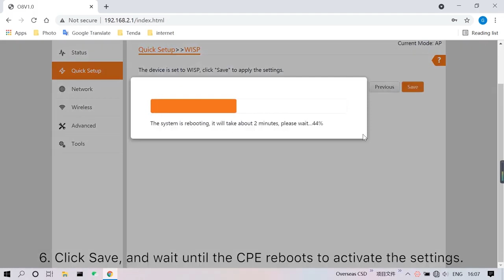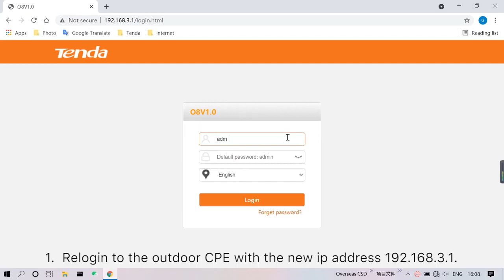Tenda Outdoor CPE O8 - How to connect to private ISP signal to share internet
How to configure Tenda outdoor CPE O8 to connect private ISP Tower signal.

Tenda O8 5GHz 23dBi 11ac Outdoor CPE:
•  5GHz 11ac 867Mbps
•  One fast ethernet port
•  23dbi directional antenna
•  IP65 weatherproof enclosure
•  6000V Lightning Protection
•  AP, Station, WISP operating mode supported
•  50 meters passive PoE supply for flexible deployment